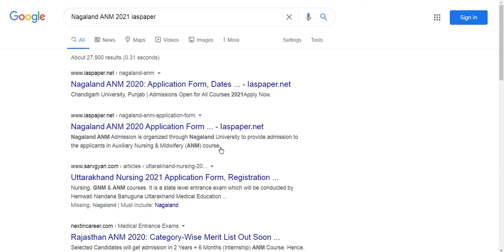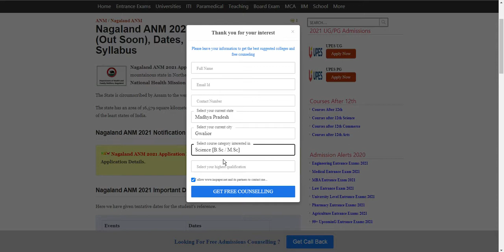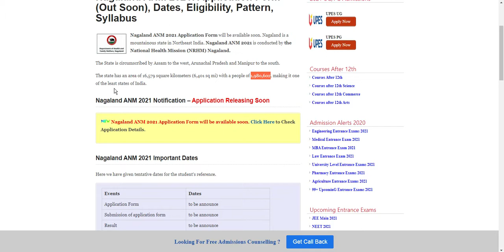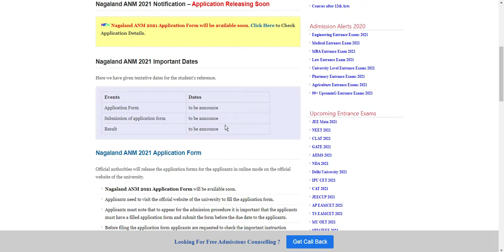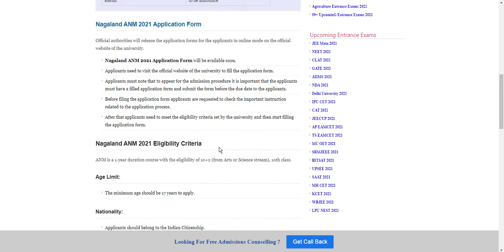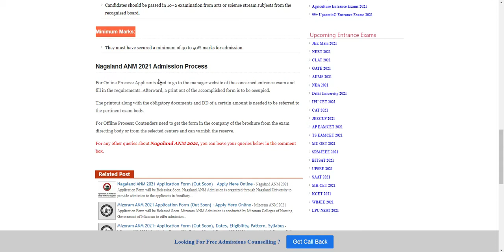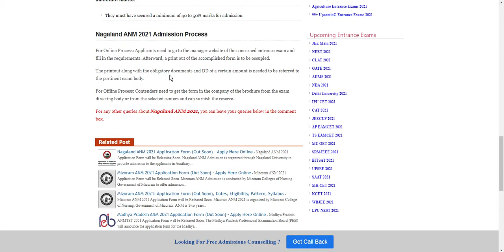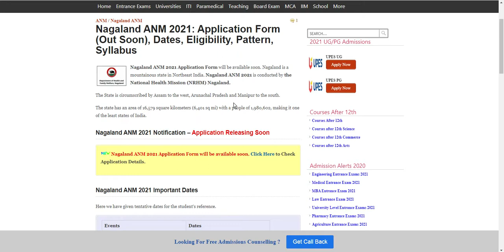Nagaland ANM 2021: Application Form (Out Soon), Dates, Eligibility, Exam Pattern, Syllabus Tips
Nagaland ANM 2021 Application Form will be available soon. Nagaland is a mountainous state in Northeast India. Nagaland ANM 2021 is conducted by the National Health Mission (NRHM) Nagaland.